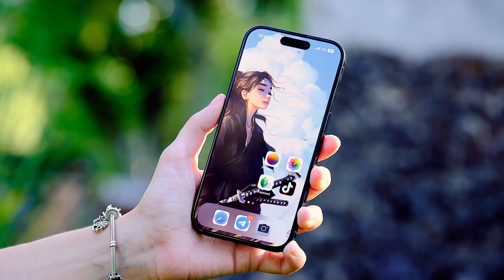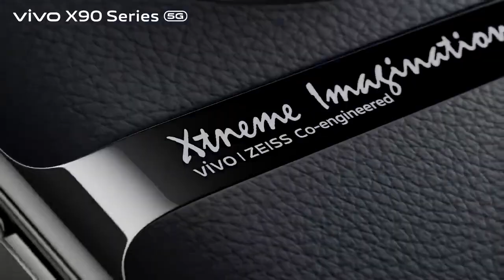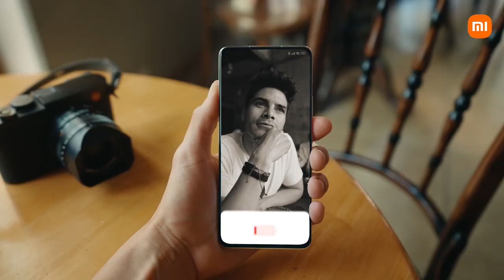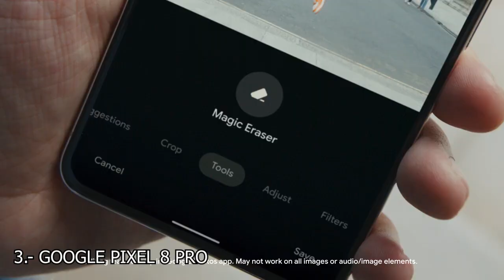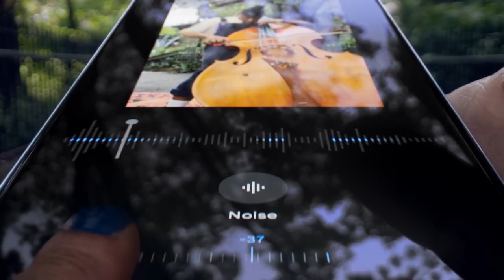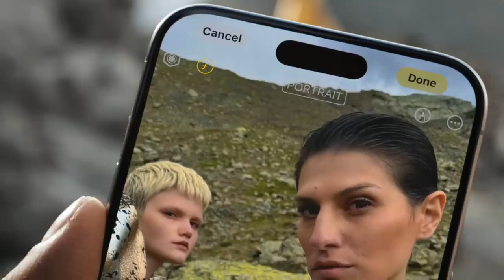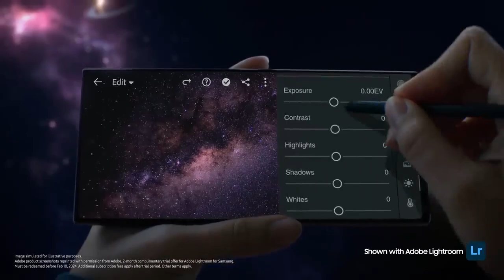TOP MEJORES CELULARES DE GAMA ALTA 2023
En este Top te dejo los mejores celulares de gama alta de este año 2023 con algunas menciones honorificas y detalles de cada uno para que puedas estar seguro de tu compra!
Despues de mucho tiempo volvemos con los videos, agradecer siempre el apoyo y los comentarios estare leyendo todos y subiendo contenido constantemente para ustedes! un saludos a todos y vamos por los 10 mil suscriptores sera la primera meta!

Mira estos interesantes vídeos :D
Apps Alternativas a Facebook:

 • APLICACIONES ALTERNAS PARA REMPLAZAR ...
8 Mejores e Increíbles launchers 2016:

 • 8 INCREIBLES y MEJORES Launchers para...
5 Mejores reproductores de música para Android:

 • 5 MEJORES REPRODUCTORES de musica par...
Resident Evil 4 para android:

 • Resident Evil 4 para ANDROID ll JoseA...
Top 5 mejores juegos de terror (V):

 • Top 5 Juegos de Terror para android (...
Súper-Personalización 1:

 • SUPER-PERSONALIZACIÓN 2016 #1 || Jose...
Súper-Personalización 2:

 • SuperPersonalización 2016 #2 || JoseA...
Descarga el teclado de Android N:

 • DESCARGAR el Teclado de android N || ...